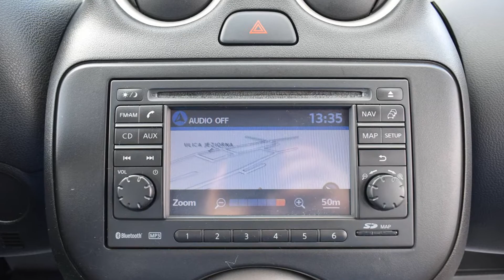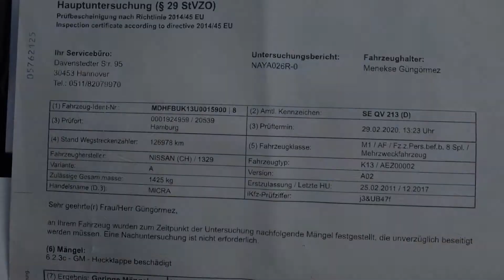Nissan Micra 1.2 Benzyna 2011 rok